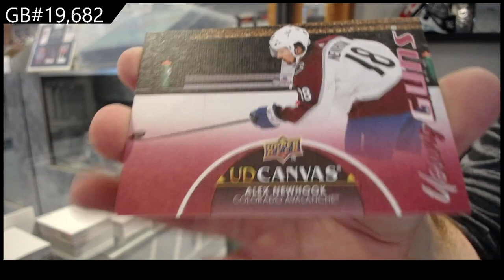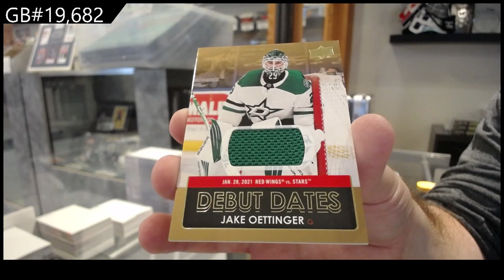21-22 Upper Deck Series 1 Hockey 12 Tin Case Break - C&C GB #19,682